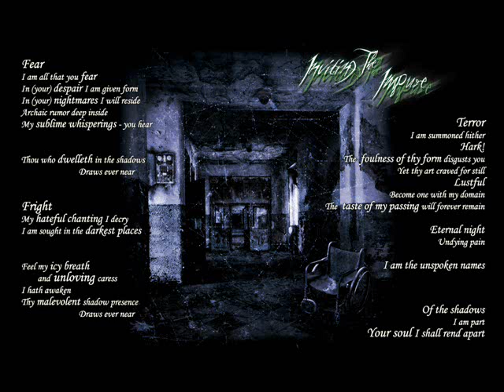Consecration - Inviting The Impure - Lyric/Art Video - Death Doom Metal UK [Official Video]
Consecration - Inviting The Impure - Lyric & Album Art Video

Track from album 'Ephemerality', released during the winter of 2014.